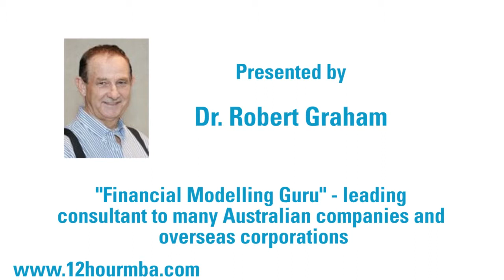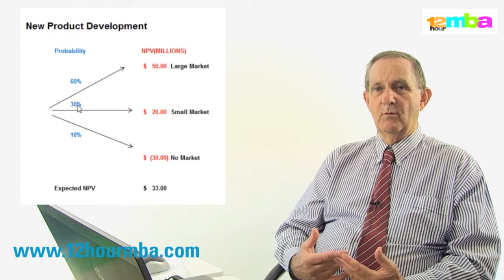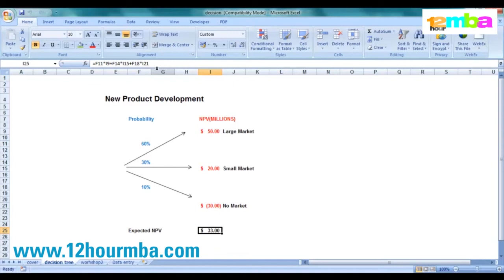How to design a financial model - decision trees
12 Hour MBA in Financial Modelling

Best practice modelling solutions for world-class analysts, investors, planners and finance professionals:
- Learn the most effective ways to design, cross-check and structure your financial models
- Build robust and flexible models so you can perform add-ins and make amendments while maintaining the integrity of your spreadsheets
- Learn to create and compare scenarios -- base case, best case, worst case -- no more potential errors
- Save literally hours of modelling manipulation time. Get the job done faster, and painlessly

Take your analytical skills to the next level... and design world-class models. This highly-practical programme is specifically designed to strengthen your model structuring skills. Far too many business spreadsheet models are flawed due to a lack of thought about objectives, layout and design. By adopting a structured design strategy, you can develop better models, in less time and with greater accuracy.